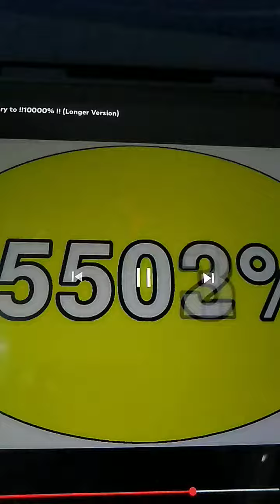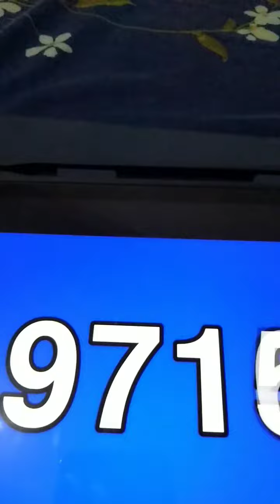bottle Candy Mukbang